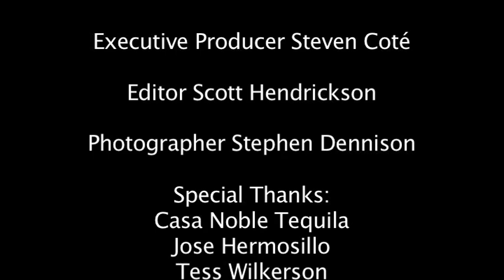Casa Noble Tequila and interview with Jose Hermosillo at Tales of the Cocktail 2010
Casa Noble Tequila CEO Jose Hermosillo interviewed by BourbonBlog.com's Tom Fischer at Tales of the Cocktail 2010 in New Orleans, Louisiana. We taste the Crystal, Reposado, and Añejo Tequilas. Filmed at the Hotel Monteleone